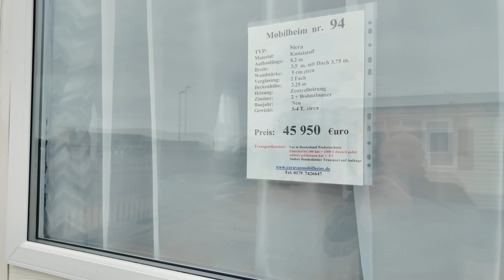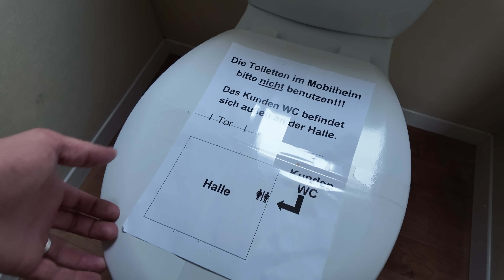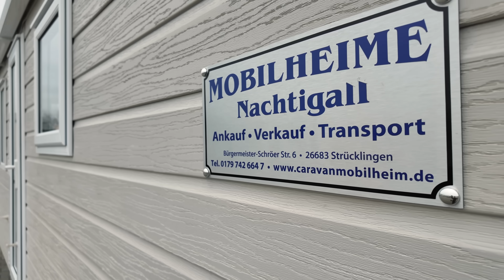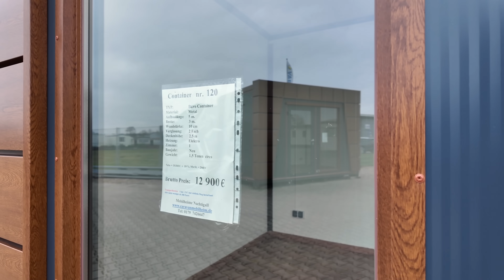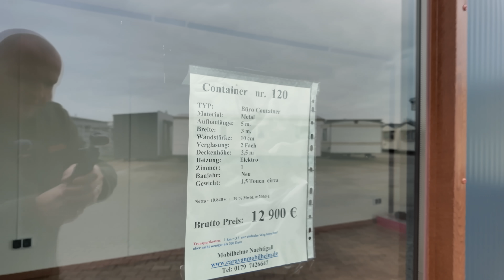Tiny House kaufen unter 10000 Euro in Deutschland 🇩🇪 Onkel Kramer bei Nachtigall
In diesem Video nehme ich euch mit auf eine spannende Tour bei der Firma Nachtigal, einem führenden Anbieter von Mobile Homes und Tiny Houses. Nachtigal ist bekannt für ihr breites Angebot an neuen und gebrauchten Modellen sowie ihre maßgeschneiderten Lösungen. Von kompakten, budgetfreundlichen Varianten, die schon unter 10.000 Euro erhältlich sind, bis hin zu luxuriös ausgestatteten Versionen – wir schauen uns alles an! Ich gebe euch einen exklusiven Einblick in die verschiedenen Mobile Homes, zeige euch die Innenausstattung und erkläre die Unterschiede zwischen den Modellen. Dieses Video ist perfekt für alle, die sich für erschwinglichen und flexiblen Wohnraum interessieren oder einfach neugierig auf die Welt der Tiny Houses sind. Lasst uns gemeinsam entdecken, wie vielseitig und innovativ diese Wohnform sein kann!

Onkel Kramer
Inhaber Paul Kramer
Rechtsform: Einzelunternehmer

Steuernummer : 56/124/09113 Finanzamt Cloppenburg

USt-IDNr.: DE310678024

Einzelunternehmen